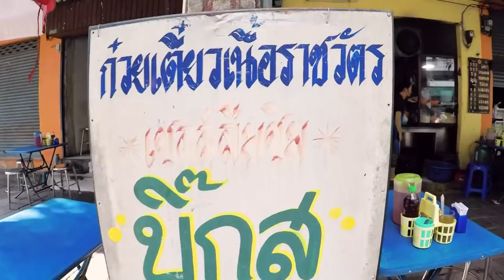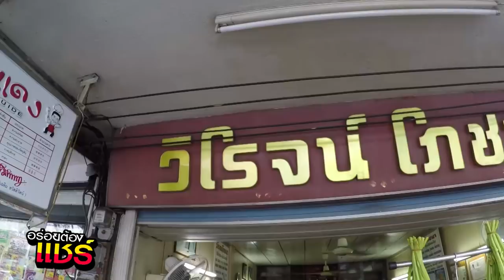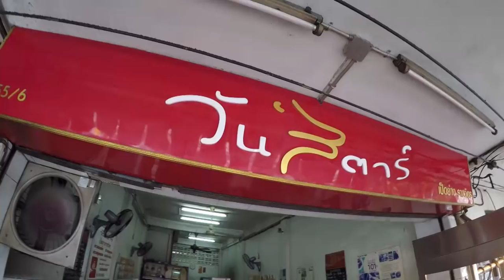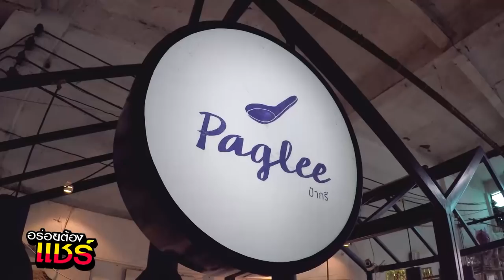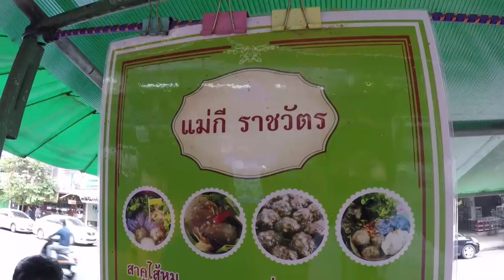อร่อยต้องแชร์ EP.47 | ราชวัตร